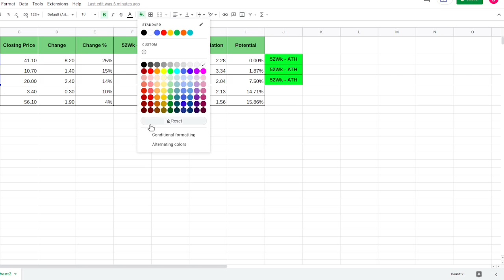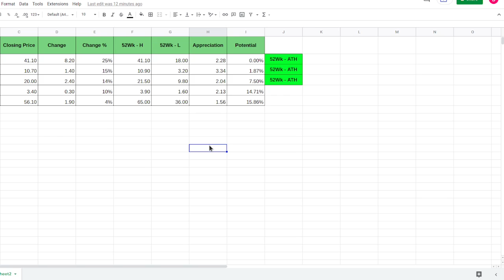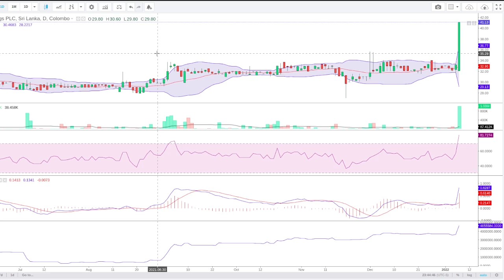Market Update - Health Care Sector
Discuss the latest activation of healthcare sector related counters in CSE